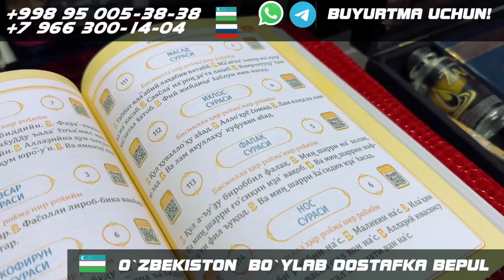Абдуллох Домла-Аёлини рашк қилмайдиган эркаклар эшитсин!-Abdulloh Domla